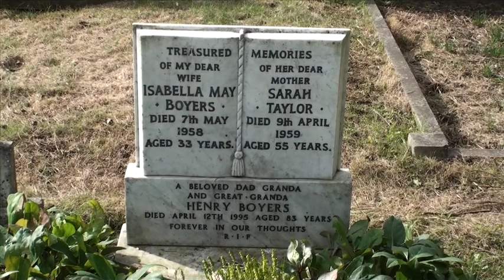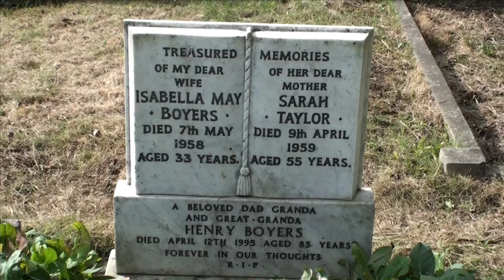Whole Family Murdered by Joe Boyers & Iris Caffery, Sylvia Cutter, Terry Boyers, & Ernie Cutter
Michael Boyers solved 17 Murders up to now that the police don't want solving, to help Cherie & Tony Blair, also to Help Annie Lennox & Dave Stewart, who were involved in Child Abductions & Murder of my family before becoming famous and stealing two songs as well from me Michael Boyers The Miracle of Love & Here Comes The Rain Again, they were also involved in the Murder of my Son by offering money to Rob Mackenzie his Step Father, who along with Ian Henry, Grant Tully, Russell Bonnalie who also Murdered Peter Gowling, Patrick Thompson, Gary Pern, and the murderer of Jill Dando Norman Massey, also Murdered by the same gang Doctor Kelly, Princess Diana Dodi Al Fayed, Solicitor David Ditchburn, and his Para Legal was murdered by Colin Hume who faked a Car Accident in Whitburn Village South Tyneside, Iris Cafferry Murdered her Sister In Law for Telling Jill Dando of the Name of her Employer Stan Henry who Murdered Angus Sibett, The One Armed Bandit Murder 1967, and Ilene MacDougal The Torso in the Tank 1978 and The theft of Children & Royalties for the songs The Miracle of Love and Here Comes The Rain Again, stolen by Stewart & Lennox of The Eurthymics,
The Murderer of Princess Diana is Ian Winch Henry weekend warrior Rapist Pedophile and Murder for MI5/6 and CIA member outside contractor was the one on the Motor Bike that Reece Jones mentioned came alongside the car and caused the Murder read on for motives and who was in the two white vans, Brian mackenzie Blairs advisor to laws  Son Robert Murdered Princess Diana and Dodi Al Fayed as part of a gang from the Northeast, Dave Stewart who was in the Ritz Hotel on the Night of the Murder Gang stalking Princess Diana was seen on the CCTV footage in the reception talking to Henry Paul before running up the stairs and Ian Henry who's father got off with the murder of Angus Sibbett The One Armed Bandit Murder 1967 covered up by Sir Billy Blair, Sir Ian Blair, Lord John Stevens and Lord Brian Mackenzie peerages for murders and Inspector Michael Hafferty who is related to the Murder Stan Henry the ring leader through his sister In law June, Stan Henry went on to murder Ilene MacDougal better known as the Torso In The Tank Murder South Shields 1977 that Dave Stewart took part in for fame and fortune it was an initiation into the Blue Lodge of Scottish Freemasonry known as the Duncan Rite of Passage the other murders are Bill Duncan so called worthy master laughable and his brother Alan Duncan two second fix joiners and former pitmen, also George Tully, who's son Grant who is also a murder with the help of his father they murdered Nigel Minto a young student at Sunderland University I know that for a fact as they arranged for me to be living in the flat downstairs to Nigel Minto they tried to break into my bedroom as it was next to a communal passage of the ground floor, both Nigel and Myself had seen the old mark 10 royal blue jaguar that was hidden in the garage at the back of the house at 40 Roker Park Rd Sunderland owned by the Tully family, after the murder of Ilene MacDougal The Torso In The Tank,  they murdered Princess Diana to get off with those murders they then went on to murder Jill Dando who was closing In on the Murders who also had a side line providing child prostitutes for members of Parliament when visiting Fullwell Infants School Sunderland where abducted children were taken to be schooled so as to make it easy for those scum to access, Alistair Darlings favourite place to rape children, as the brothel a private house they use when in the area is only half a mile away from the school at Stan Henry and his son Ian's mansion West House 4 Boldon lane East Boldon South Tyneside England UK, I know all this for sure because my cousin In Law had a meeting with Jill Dando and Doctor kelly about Children abducted for my Loins By Pop Star pedophiles lennox and Stewart